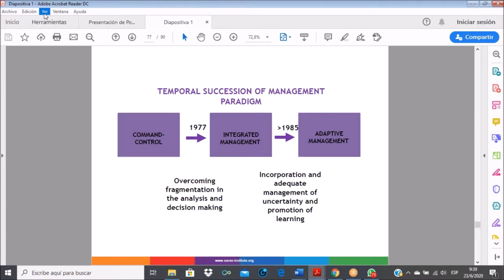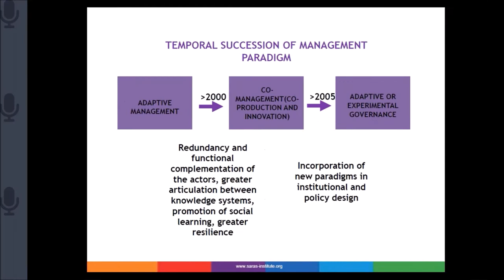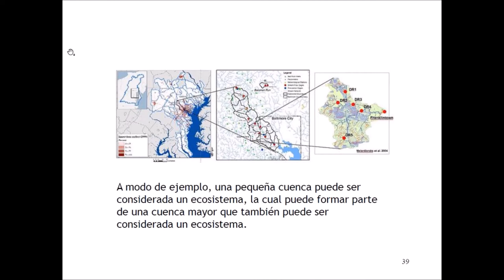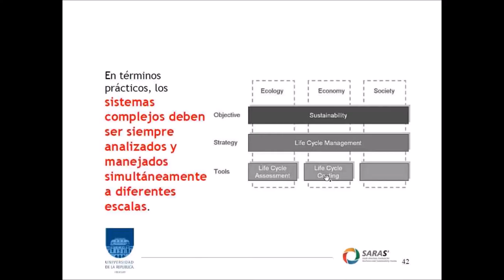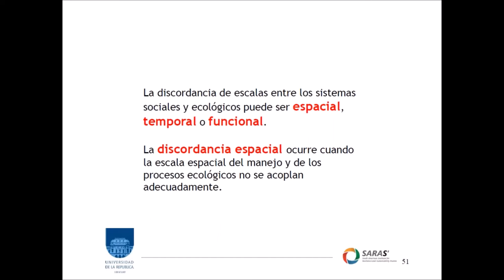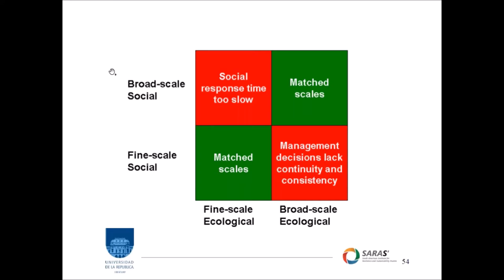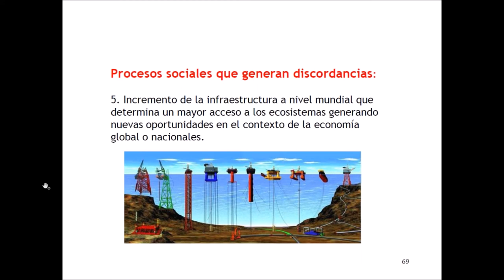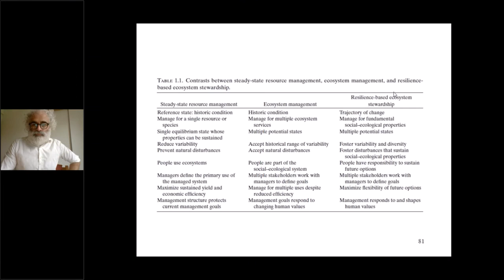Curso Sistemas Socioecológicos: estructura, dinámica y gestión. Edición 2020 - 14a. clase